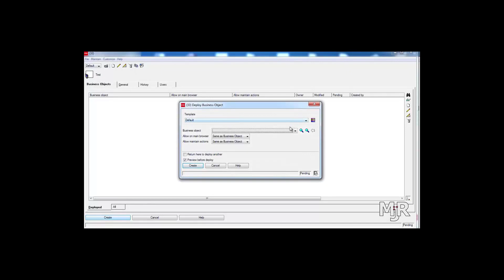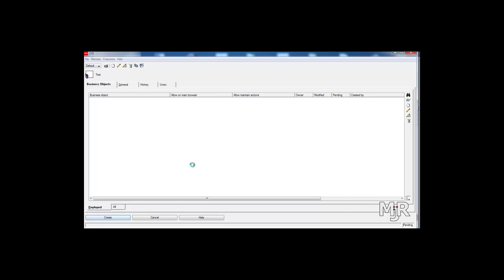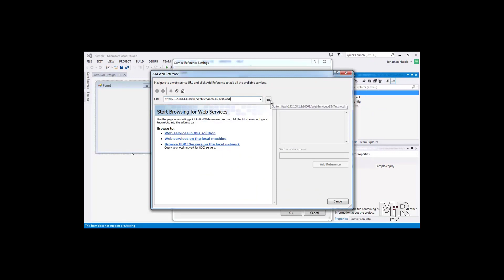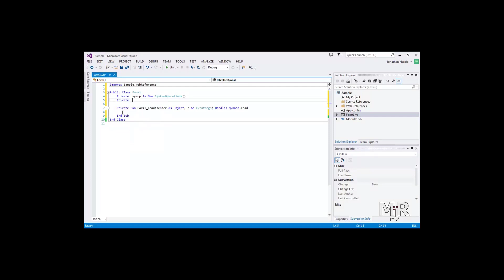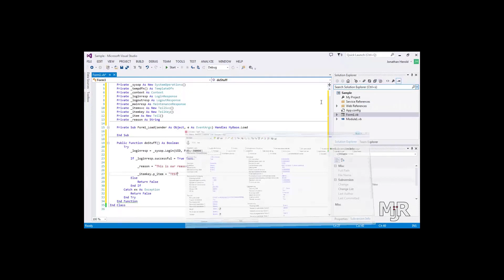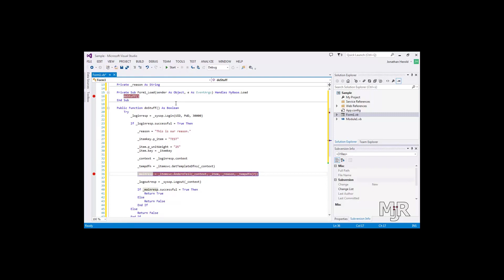Infor ERP XA Daten verwalten mithilfe von SystemLink und Visual Basic (de)